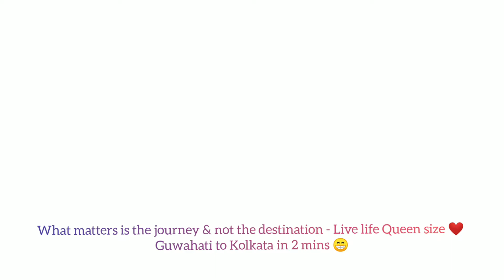Guwahati to Kolkata in 2mins - Fly high - 39000ft above ❤️